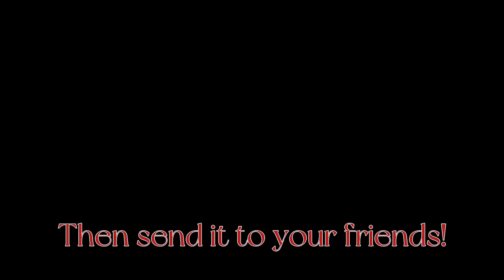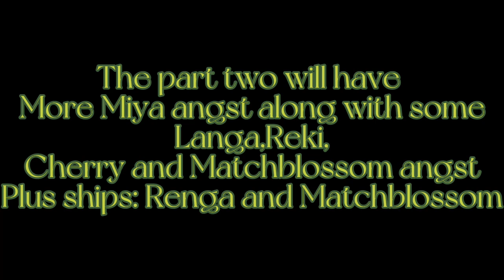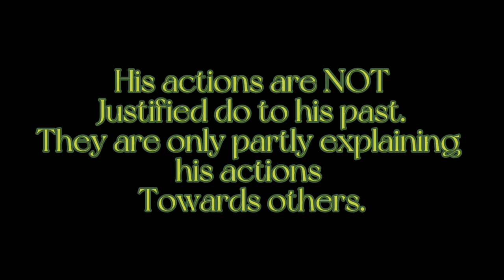Sk8 the infinity react to Miya. | Gacha | Sk8 x Gacha | please watch 😭